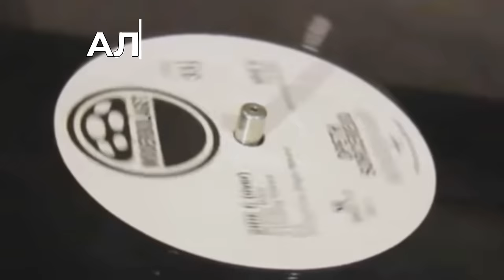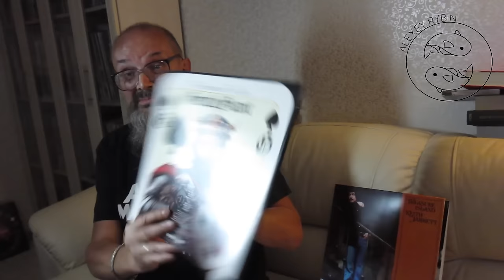Алексей Рыбин про Gentle Giant - The Power And The Glory